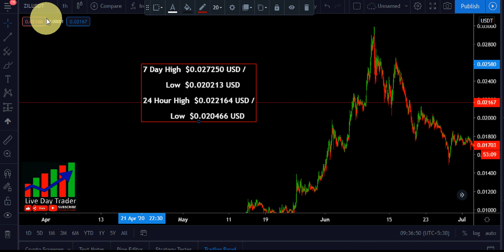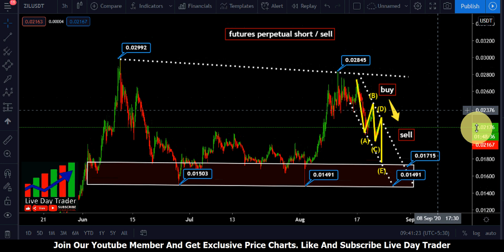zilliqa zil price prediction | zilliqa best good returns of short sell this week ? 23th august 2020